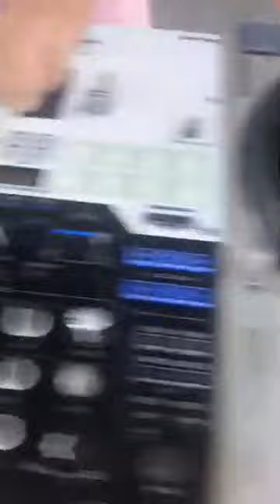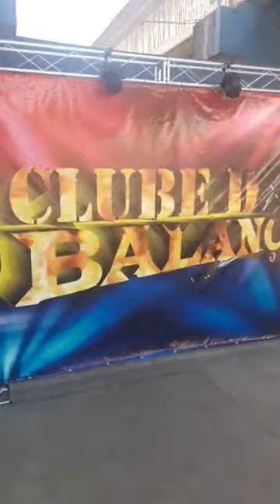Dj Chris - Clube do Balanço - Recife - Pe